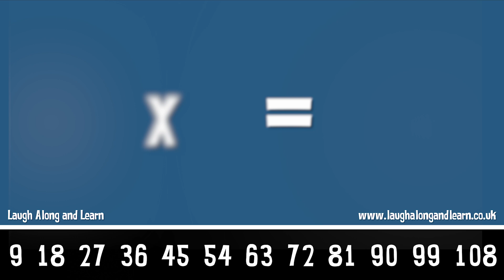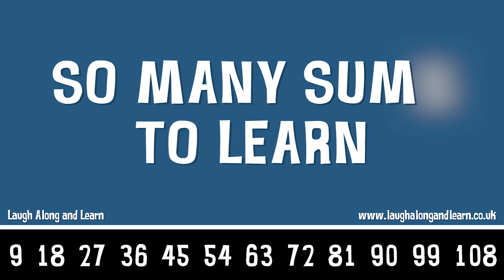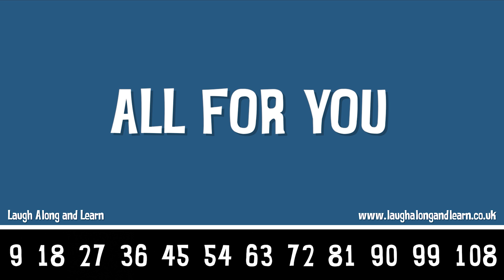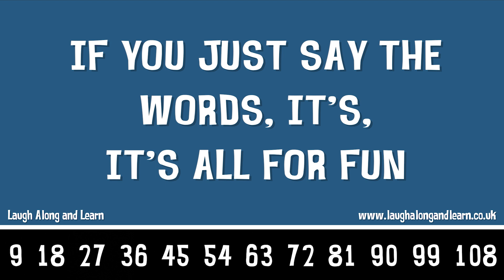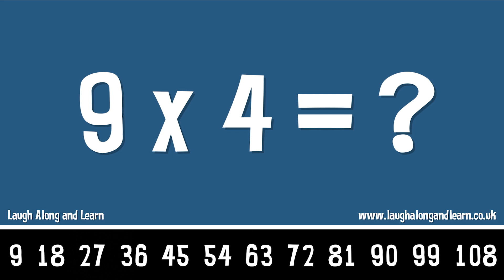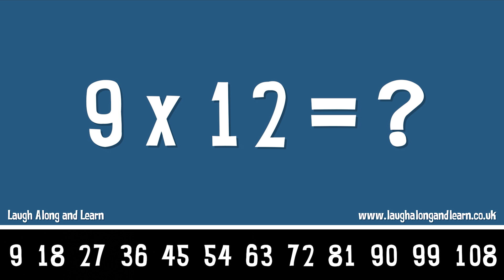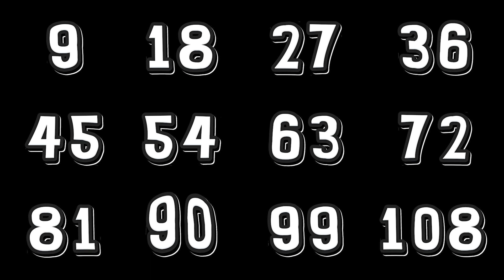9 Times Table Song (Budapest by George Ezra) Laugh Along and Learn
Learn your 9 times tables to the tune of ‘Budapest by George Ezra’

We have included two versions:
Version 1
1 x 9 = 9
2 x 9 =18
3 x 9 =27
4 x 9 =36
5 x 9 =45
6 x 9 =54
7 x 9 =63
8 x 9 =72
9 x 9 =81
10 x 9 =90
11 x 9 =99
12 x 9 =108

Version 2
9 x 1 = 9
9 x 2 =18
9 x 3 =27
9 x 4 =36
9 x 5 =45
9 x 6 =54
9 x 7 =63
9 x 8 =72
9 x 9 =81
9 x 10 =90
9 x 11 =99
9 x 12 =108